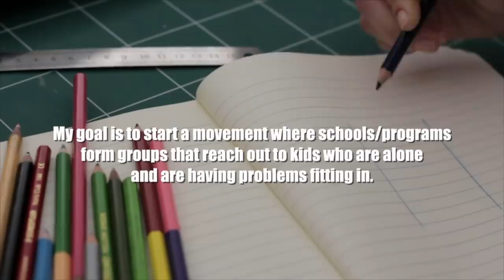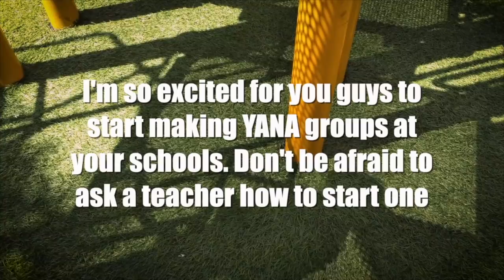Why You Should NEVER Follow A Black Cat...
In today's video we are continuing our halloween series, this time talking about all the old & strange legends of black cats...

Jessii Vee
Brampton, Ontario
Canada
L6Z 0E7